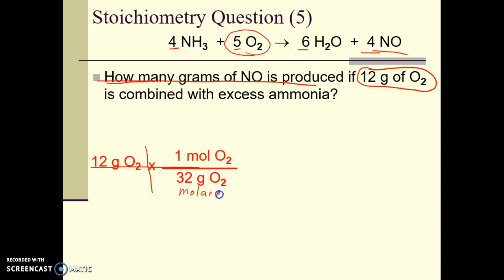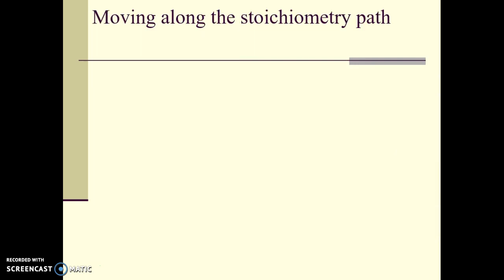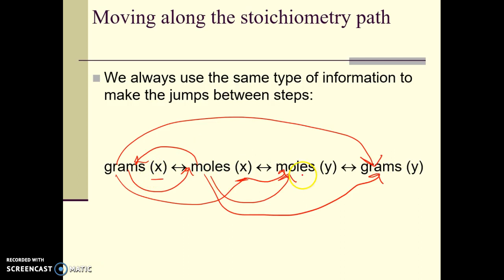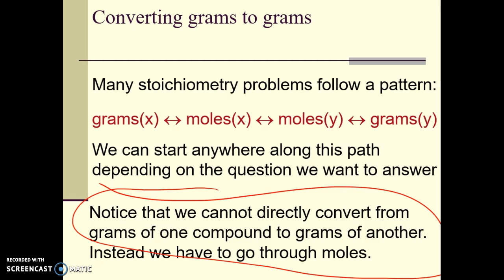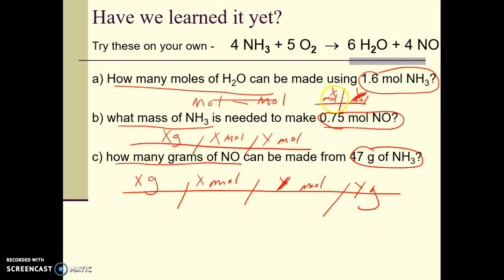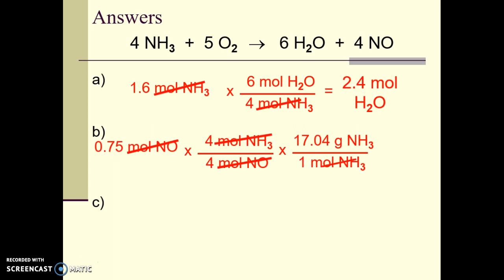Unit 8 stoichiometry: grams to grams video 4